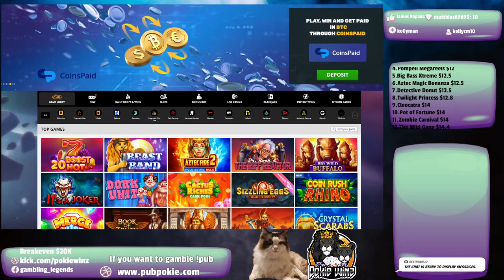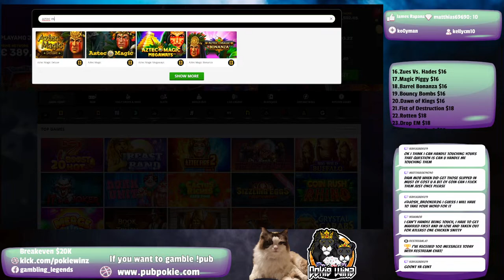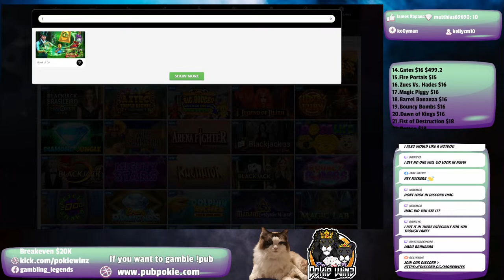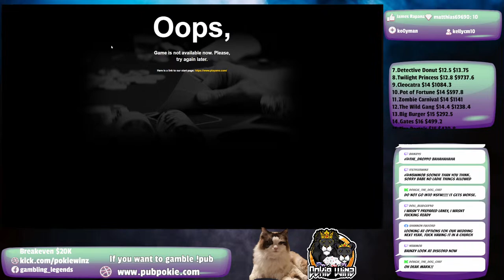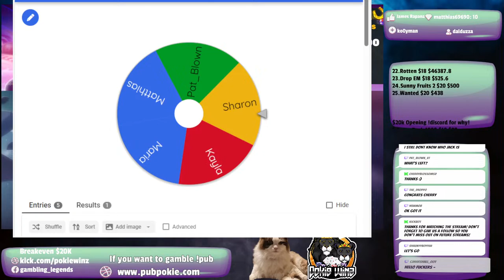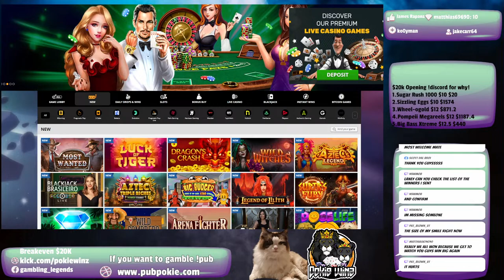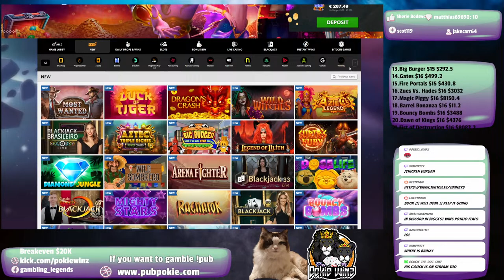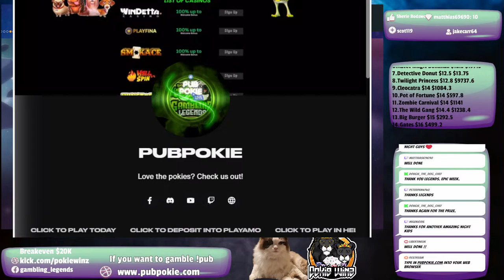$20K MASSIVE Bonus Opening! Giveaway tonight! | PokieWinz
PokieWinz are Live Streaming and coming for those WINZ!